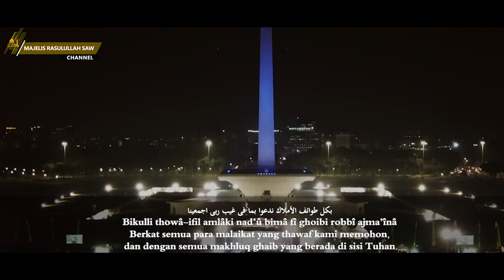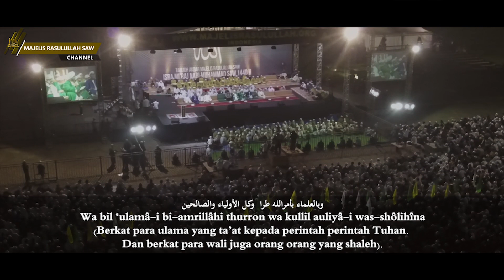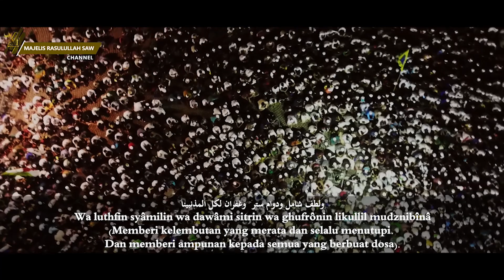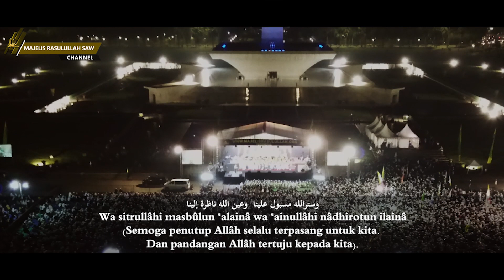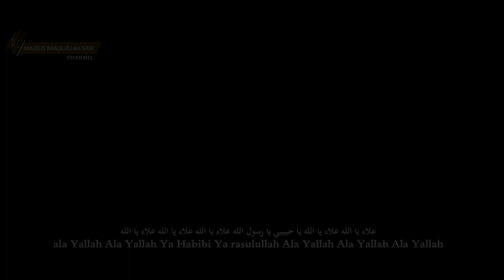Qasidah Ilahinas Aluk Bil Ismil A`dzom || Hadroh Majelis Rasulullah SAW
SAKSIKANLAH !!